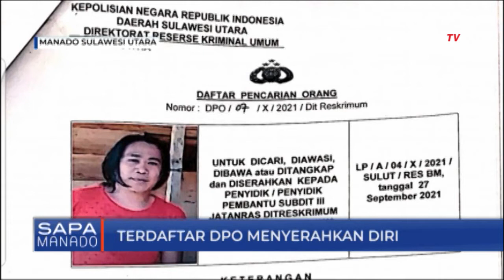Terdaftar DPO Menyerahkan Diri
MANADO, KOMPAS.TV- Terduga pelaku yang masuk dalam Daftar Pencarian Orang Ditreskrimum Polda Sulut dengan inisial KK alias Kaloh telah menyerahkan diri ke Tim Resmob Polda Sulut. Pelaku diduga telah melakukan penembakan terhadap salah satu warga saat terjadi  kericuhan di Desa Toruakat Bolmong Sulawesi Utara September silam.

Oknum warga berinisial KK alias Kaloh, terlibat dalam peristiwa berdarah di area PT Bulawan Daya Lestari (BDL) Kabupaten Bolaang Mongondow, resmi ditahan tim Resmob dari Subdit Jatanras Ditreskrimum Polda Sulut setelah menyerahkan diri pada Senin siang.

Kasubdit Jatanras AKBP Beny Ansiga mengatakan bahwa pelaku diduga melakukan penembakan pada salah seorang warga dengan senapan angin, sehingga menyebabkan korban mengalami luka dibagian dada. Peristiwa ini terjadi di area PT Bulawan Daya Lestari (BDL) Kabupaten Bolaang Mongondow saat terjadi kericuhan.

Pengungkapan kasus ini terus dilakukan pengembangan, baik melalui pemeriksaan pelaku, saksi-saksi hingga barang bukti yang sudah disita petugas.

Diketahui, Ditreskrimum Polda Sulut telah melakukan rilis terkait kasus pembunuhan dengan menggunakan senapan angin dan kepemilikan senjata tajam tanpa izin di lokasi PT BDL.

Aldy Pascoal Kompas tv Manado

Sulawesi Utara